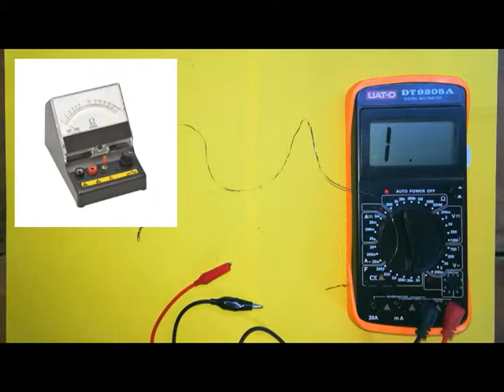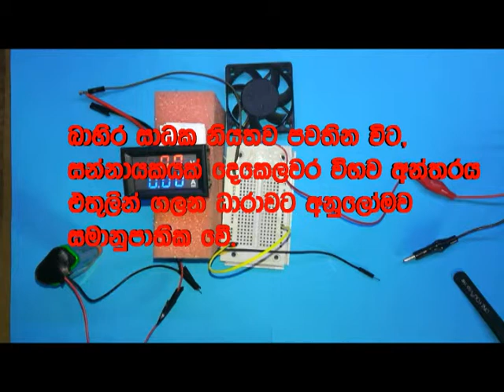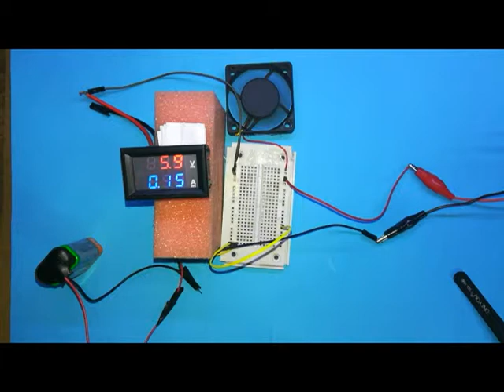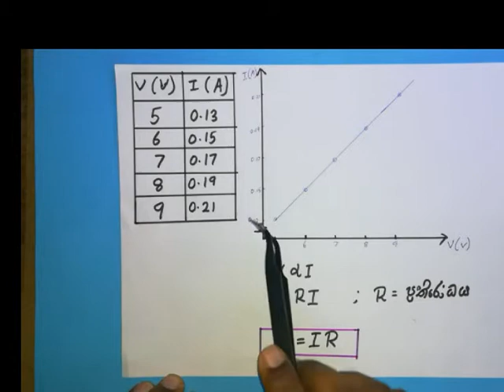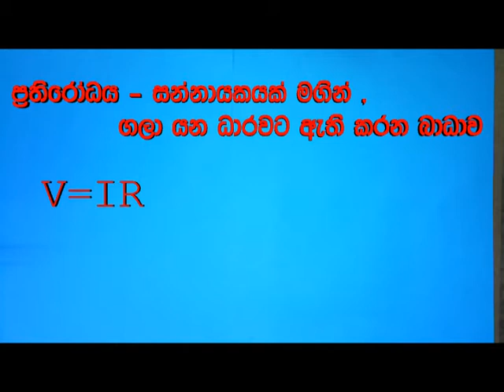Resistance (part1) - ඕම් නියමය | ohm law | sft notes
ප්‍රතිරෝධය හා ඕම් නියමය.